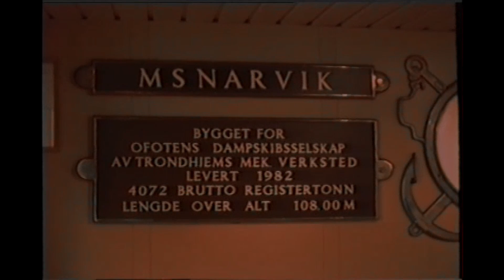Stamsund and Youth Hostel Lofoten Islands Norway January 1993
I travelled to Norway in January 1993. I just adore that country. This video shows the area around the Youth Hostel in Stamsund where I stayed. I have another video showing the other small people staying there at the same time. There were only four of us in the whole building. One was an Australian lady and her son. Of all the places to meet another Australian!

The manager of the hostel gifted us a HUGE fish he had caught and the German student cooked it for us. Later we sat around playing board games telling tales of our travels and I played the guitar and we all sang silly songs. It was one of those magical evenings I have never forgotten, even 30 years later.